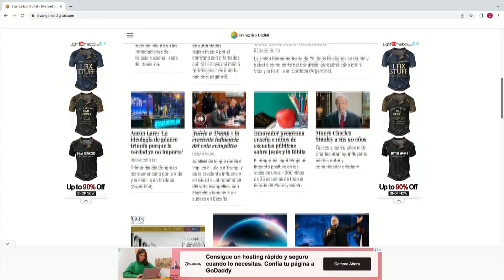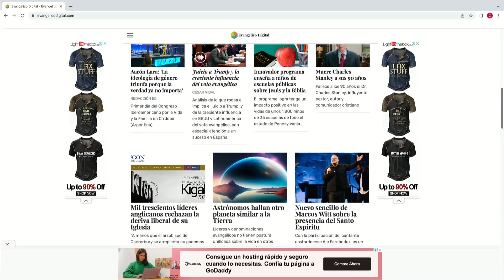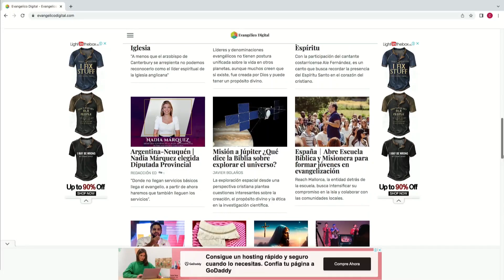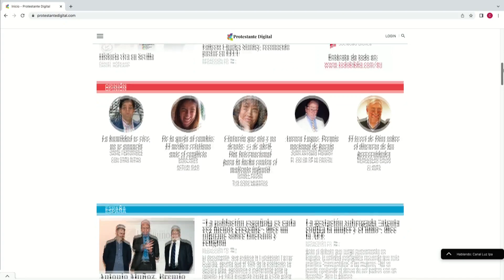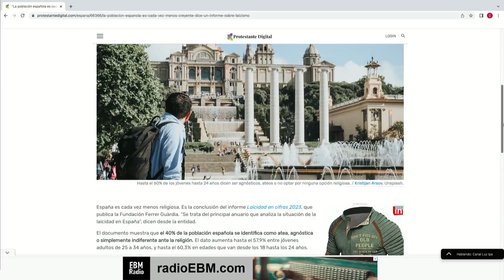Entrevista a Daniel Hofkamp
La Puerta Abierta es un programa de interés general conducido por Juan Pablo Bongarrá que se transmite de Lunes a Viernes a las 21 hs. por canal Luz. En vivo por DirecTV CANAL 354 y Cablevisión Flow 427.

Facebook: La Puerta Abierta TV